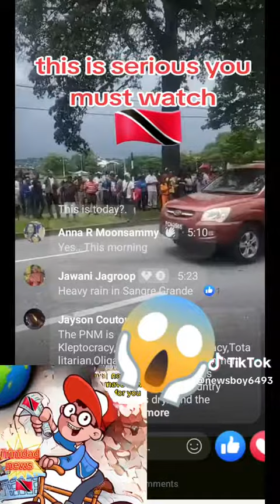Trinidad people tired of PNM government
Video from Imrankhan